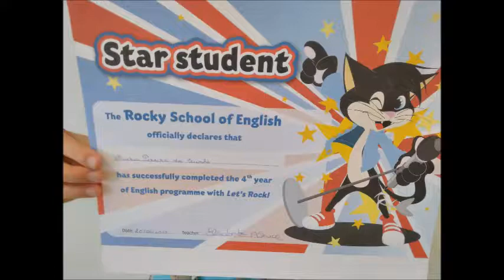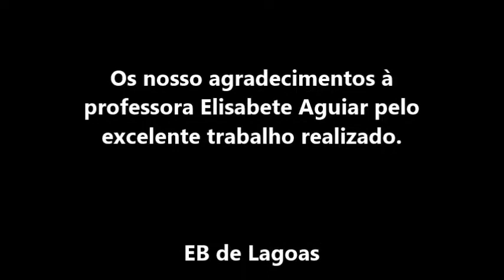Certificados atribuídos aos alunos pela professora de Inglês Elisabete Aguiar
Os nosso agradecimentos à
professora Elisabete Aguiar pelo
excelente trabalho realizado.